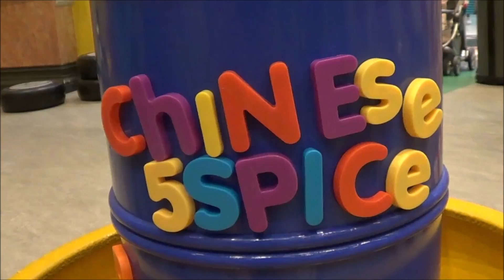The Co Op Life Tag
HI GUYS,
I was recently Tagged by The CO-OP Life in an add on tag video. The Co-Op life added 5 more questions on top of the Fun Five For Five Tag from Married to Fun. To see my the first five answer check out my FUN FIVE FOR FIVE TAG video.

CHIENSE5SPICE
WILLOW GROVE, PA, 19090, USA